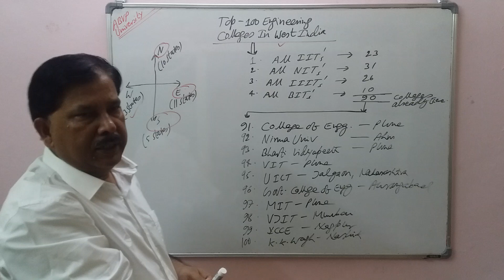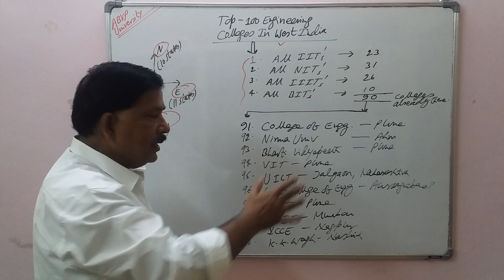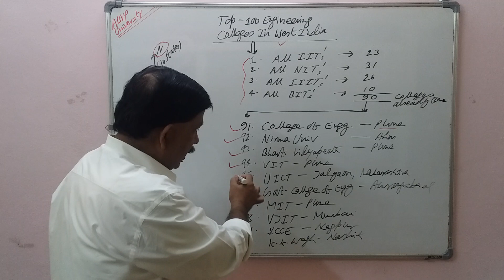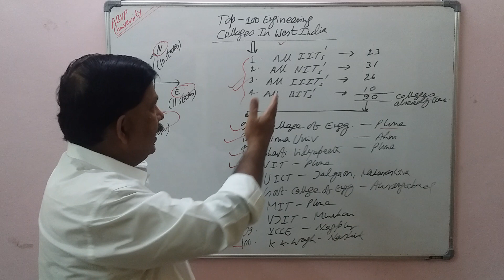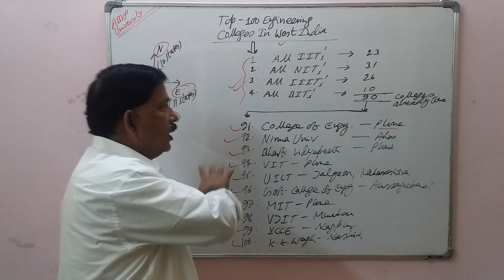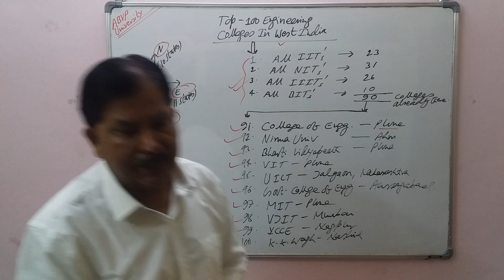TOP - 100 ENGINEERING COLLEGES IN "WEST" INDIA # ENGINEERING BE/BTECH/BARCH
I will request my all students, family, friends, relatives and other world citizen to watch this video for 100% Education and Learning in terms of their personal and professional growth, improvement and development.

ABVP University at You Tube - Hyderabad

ABVP University – Hyderabad
(100% Online UGC – INDUSTRY Approved Courses/Program with 100% Placement and 100% Employability)

Vaibhava Academy at Blogger – India and World
(100% Free Online All Entrance Exams and Job Preparation plus Free Books Cut/Copy/Paste)

Prof. Anant Kumar Dass (Coach, mentor and Healer):
Goal (Objective/Purpose/Aim/Ambition)
My goal is to grow, improve and develop a strong and energetic World by empowering girl child and women through value based education (Lead by Results/Lead from Front).

Vision (Dream)
My vision (dream) is developing an accountable and responsible citizen of this World who will be able to create awareness and humbleness through knowledge, information and exposure among all section of society without any discrimination on the basis of caste, creed and religion. I will ensure that BPL Family (Girl Child & Women) should get Education & Literacy; Food, Cloth and Shelter (Orphanage/Old Home/Rain Basera); Skill based Employment; Free Medical & Insurance Facility; Arranging marriage for unmarried girls, providing Sports platform so that they may become National & International player in future; etc.

Mission (Duty)
My mission (duty) is to make my school/university “Heaven” for all those students who come from broken or abusive homes from all over the World by bringing together Teachers/Students/Parents/Management through sincere counselling/tutoring/healing/mentoring.

Successful Life Lesson:
1. “SMART work is the only investment that never fails.”
(S – Specific; M – Measurable; A – Achievable; R – Realistic; T – Time Bound)

2. Never ever compare yourself with anyone in this world, it’s an insult to you because even five fingers are not equal in our hand; even twins or siblings born from the same parents are not equal in intelligence and destiny.

3. Cut the past because you cannot change the past; focus on Present so that your Future will be strong (Future = Past + Present). If something good, try to learn from the past and if something bad, try to forget.

4. Whenever you feel that you deserve more than others please think on these three lines honestly: Do you know more than other, Do you work more than other, Do you expect less than other?

5. DO NOT REPEAT MISTAKE – If you are repeating mistake it means you did not learn anything. COMMIT NEW MISTAKE – this brings NEW learning for you.

6. “Good Results and Good Institutes means, you are only brilliant & intelligent, but not Creative, But Creative people are definitely Brilliant & Intelligent.” (Ex: Almost all old founders across the ‘Globe’ like Bill Gates, Tata, Birla, Dhirubhai Ambani etc. are college dropouts but all ‘Big’ brains: students from HARVARD/ STANDFORD/ OXFORD/ CAMBRIDGE/ IIMs/XLRI/ IITs/NIITs/BITs/IISC are working for them).

7. Do not say “ONLY” I AM THE BEST, it shows “Overconfidence” Simply say – I AM THE BEST, it shows “Confidence”.

8. What is your aim and ambition in 21st Century Skills?
From Ordinary to Extraordinary (e.g. Mr. Modi)
From Zero to Hero (e.g. Mr. Kejriwal)
From Stone to Diamond (e.g. Mr. Gandhi)

9. IMPOSSIBLE says – I AM POSSIBLE.

10. The full form of HERO:
H – Means “Health”
E – Means “Education”
R – Means “Rich”
O – Means “Obedient” (Humble)

If you would like to become HERO – then you must have these four qualities: Good Health, Good Education, you must be Rich & above all you must be Humble.

Consult Honest Astrologer for Correct Prediction
Name – Acharya Santwana Dutta (Fee: Rs.501/ only)
How to Contact: Click on the Website Link and Contact her through “Contact Form” given on the website by sending your Email ID and Phone Number along with your Full Name and Place of Residence.